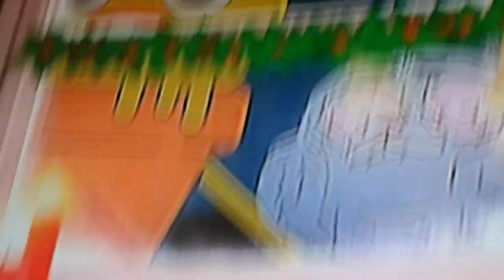August 2, 2020